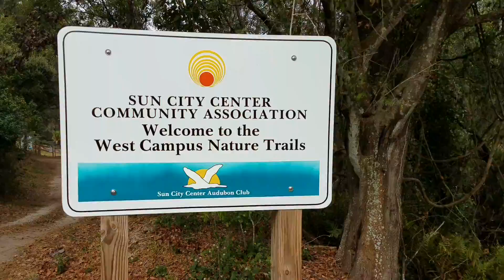Daisy. Walk Sun City before Thanksgiving lunch